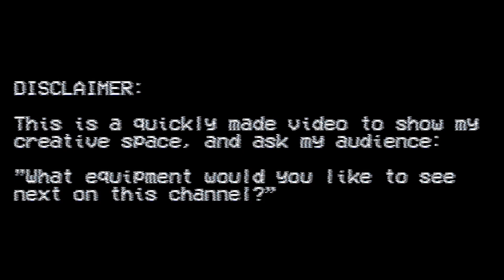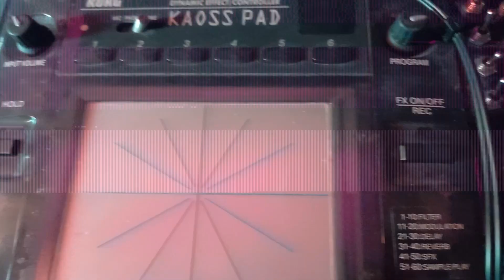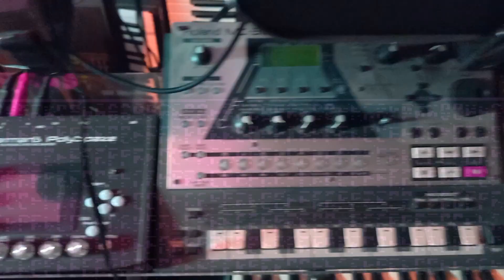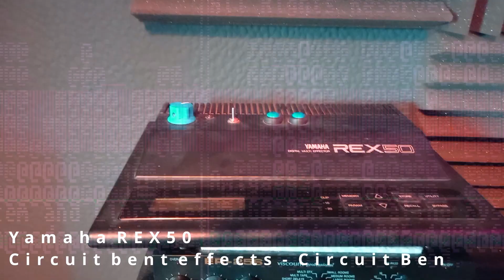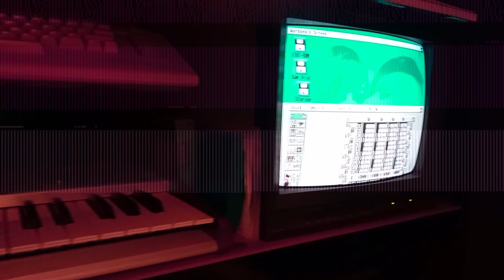Episode #1.5 - Channel Manifesto & Bunker Tour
Just a quick video to talk about my motivations behind the channel, and to show off some of my equipment (ooer).